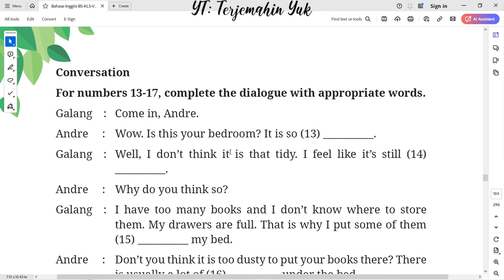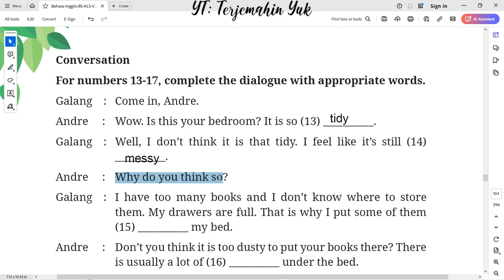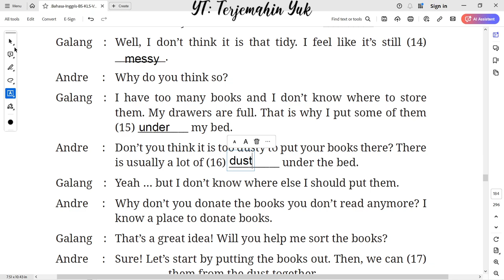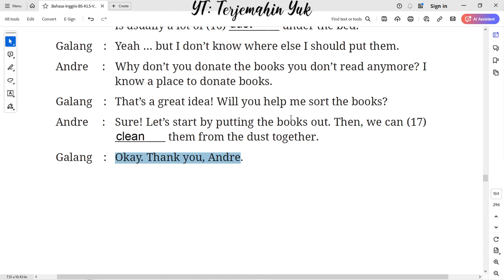Hal. 152 kelas 7 Terjemahan Buku Bahasa Inggris SMP Kurikulum Merdeka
Conversation
For numbers 13-17, complete the dialogue with appropriate words.
Galang : Come in, Andre.
Andre : Wow. Is this your bedroom? It is so (13) __________.
Galang : Well, I don’t think it is that tidy. I feel like it’s still (14)
Andre : Why do you think so?
Galang : I have too many books and I don’t know where to store them. My drawers are full. That is why I put some of them (15) __________ my bed.
Andre : Don’t you think it is too dusty to put your books there? There is usually a lot of (16) __________ under the bed.
Galang : Yeah … but I don’t know where else I should put them.
Andre : Why don’t you donate the books you don’t read anymore?
Galang : That’s a great idea! Will you help me sort the books?
Andre : Sure! Let’s start by putting the books out. Then, we can (17)
__________ them from the dust together.
Galang : Okay. Thank you, Andre.

terjemahin yuk
terjemahinyuk
terjemahkan yuk
Tingkat Lanjut
kunci jawaban
belajar bahasa inggris
pelajaran
halaman